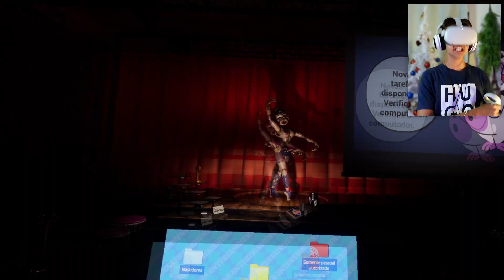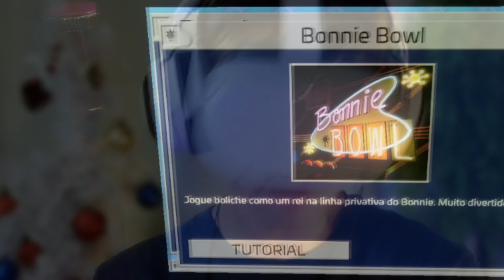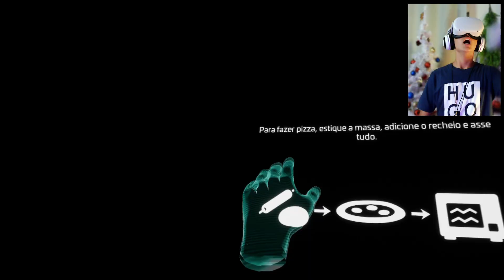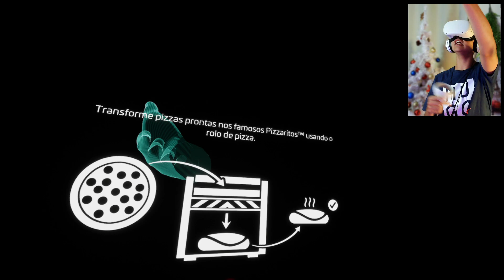NA COZINHA COM A GLAMROCK CHICA... 💀 | FNAF VR: Help Wanted 2 (Parte 5)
Neste VÍDEO de "Five Nights at Freddy's VR: Help Wanted 2" JOGAMOS FNAF HELP WANTED 2 na REALIDADE VIRTUAL! Nesse quinto episódio,
trabalhamos na indústria do Pizzaplex com bebidas! Ah, e também jogamos boliche no Bonnie's Bowl! E por fim, víramos funcionários na cozinha do pizzplex e recebemos uma visita familiar...

AGRADECIMENTO AOS MEMBROS: El_Ibrah / oFake0oficial por se tornarem membros especiais! 🍕